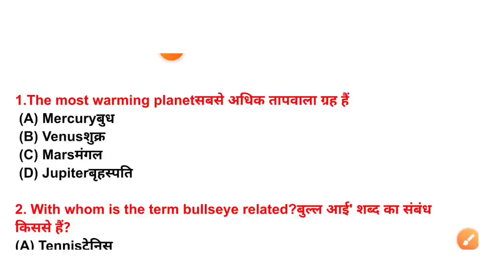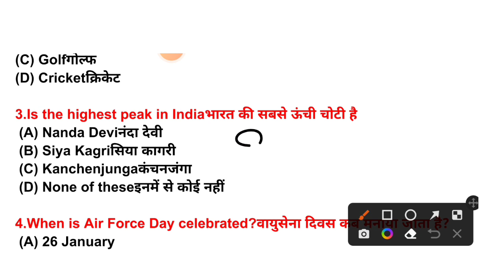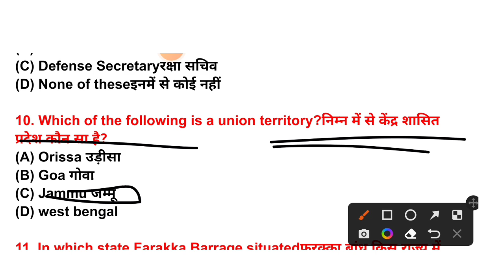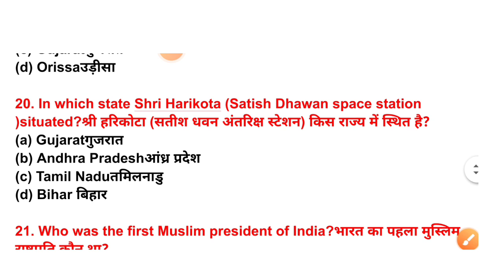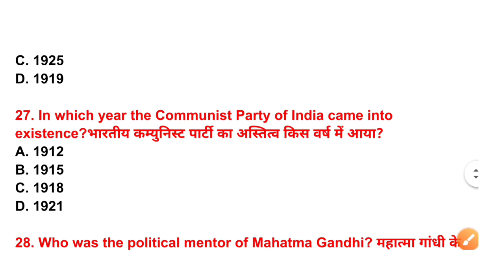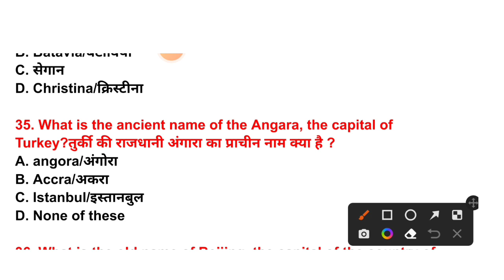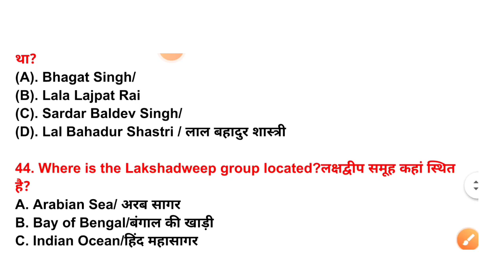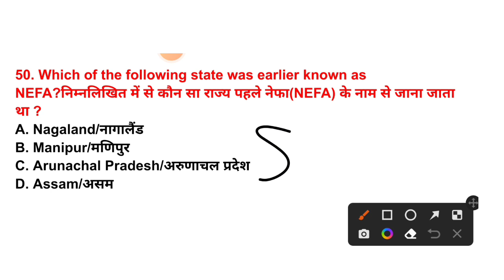50 questions Sunday special class , Indian army ki tayari,most important gk ga marathon class 2022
Description